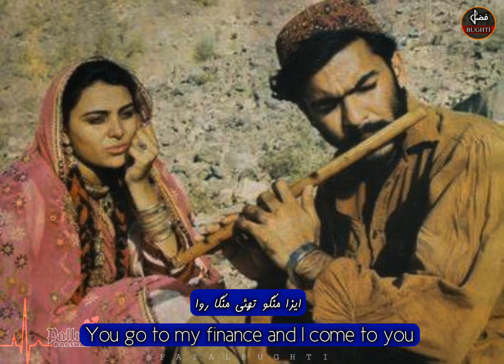Chaker | Mureed | Hani | Heart touching Dastan With Balochi and English Lyrics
From here lets starts Hani Mureed and Chaker journey
When Sardar Chaker khan Rind Meets Hani for the first time
singer @ayazrangwani3773
English Lyrics Fazal bughti
Balochi Lyrics Engr RehmatUllah Bughti